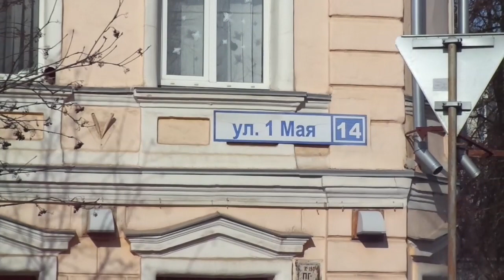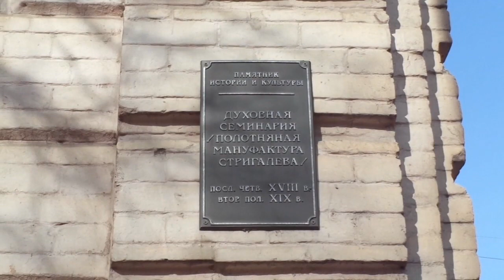КОСТРОМА: АРХИТЕКТУРА 18-19в Набережная Волги ул 1 Мая ч3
КОСТРОМА Памятники архитектуры 18-19в и достопримечательности Костромы. Прогулка по улицам Костромы. Когда вы посетите Кострому, пройдитесь по улицам вдоль набережной Волги. Видео обзор архитектуры улиц Костромы. Экскурсия по центру города. История города Кострома. Улица 1 Мая -  одна из древнейших улиц Костромы, которая начала застраиваться, вероятно, со времени возникновения города. В XIII в. она уже сложилась как улица в своей начальной части (от ул. Молочная гора до ул. Пятницкой). В XVII в. этот начальный участок до двух деревянных церквей — Успенской и Рождества Богородицы, стоявших на берегу Волги приблизительно в створе современной Комсомольской улицы, назывался Набережной улицей. На всем своем протяжении улица имеет одностороннюю застройку.

УДИВИТЕЛЬНАЯ ИСТОРИЯ: кто такие тартары, гибель царевича Дмитрия Угличского, подвиг Ивана Сусанина, гибель царевича Дмитрия Угличского,  загадки знаменитой картины Саврасова «Грачи прилетели»...

РОСТОВ ВЕЛИКИЙ: пешком вокруг озера НЕРО, посещение Дмитриева монастыря, обзор номера ЛЮКС и ЭКОНОМ в гостинице, архитектура Ростова 18 - 19в..

ДРЕВНИЙ ГАЛИЧ: гражданская архитектура Галича 18 - 19вв, гора Балчуг и как на неё подняться, известные люди Галича, история железной дороги в Галиче…

КОСТРОМА: ИСТОРИЯ И ГРАЖДАНСКАЯ АРХИТЕКТУРА 18 - 19 ВЕКОВ: детальная съёмка и описание достопримечательностей исторической части Костромы, съемки продолжаются до сих пор -

НЕРЕХТА: ИСТОРИЯ И ГРАЖДАНСКАЯ АРХИТЕКТУРА 18 - 19вв: солеварение и текстильная промышленность в Нерехте, Нерехта в войне с Наполеоном 1812г, выставки нерехтских художников…

КОСТРОМА -ТАМБОВ -СМОЛЕНСК: как доехать до Тамбова, где жить в Смоленске, сколько стоят билеты на поезд до Тамбова и Смоленска, что интересного - все расскажу и покажу:

УДИВИТЕЛЬНАЯ ГЕОГРАФИЯ: почему компас НЕ указывает на юг, что такое Пьяный лес, как образуется Донный лед, водная эрозия, где происходят оползневые процессы и почему Свет - иллюзия всего…

ПЕШИЕ МАРШРУТЫ ПО КОСТРОМСКОЙ ОБЛАСТИ: все пешие маршруты я прошел лично и делюсь с вами туристическими особенностями и красивыми видами …

УДИВИТЕЛЬНЫЕ РЕКИ: куда растут все реки?, есть ли предел роста реки?, сколько воды в реке, где начало у реки, можно ли ходить по воде, возраст воды в реке и почему реки не текут прямо…